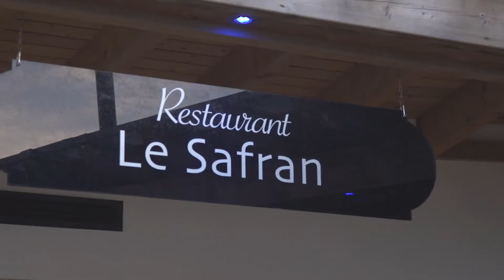Camping La Pointe St. Gilles - Bénodet, Bretagne, Frankreich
Was die kleinen Eurocamper auf diesem großen Campingplatz in der südlichen Bretagne wohl am meisten lieben, sind die prima Spielflächen für Kinder und das tolle Schwimm- und Planschbecken mit den Wasserrutschen!